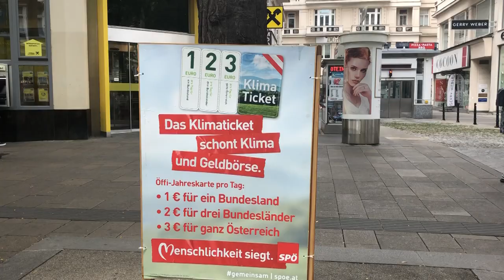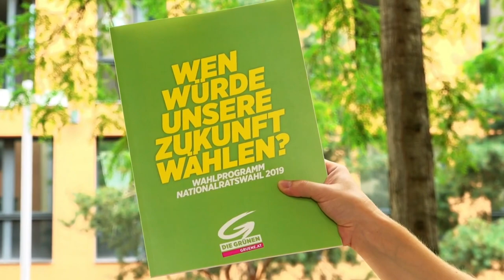Чого очікувати від нової коаліції в Австрії. «Наш Курц у Відні» із Василем Коротким, випуск#2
Переможцем дострокових парламентських виборів в Австрії 29 вересня наймовірніше стане правоцентристська “Австрійська народна партія" (ÖVP) на чолі з 33-річним Себастіаном Курцем.
Водночас, формування коаліції буде складним, і, можливо, тривалим процесом. Коаліційним партнером партії Курца може знову стати правопопулістська та проросійська "Австрійська партія свободи" (FPÖ), попри те, що саме скандал "Ібіцагейт" за участю її вже колишнього лідера Гайнца-Крістіана Штрахе й призвів до дострокових виборів.
Про всі можливі варіанти майбутньої коаліції в Австрії та прогноз позиції нової австрійської влади щодо України розповідає власний кореспондент Укрінформу у Відні Василь Короткий.